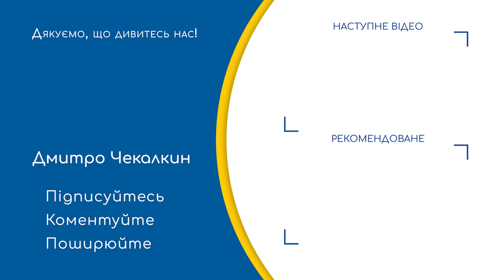Соловьев не выдержал: ментальное здоровье Путина вызывает вопросы | ПАРЕБРИК NEWS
Юмористическая программа, высмеивающая российскую реальность:

Сатирическое шоу, которое с юмором раскрывает особенности мышления людей, слепо верящих пропаганде. В центре внимания — одиозные фигуры, такие как Киселёв, Соловьёв, Симоньян, Путин, Шойгу, Конашенков, Скабеева, Попов, Прилепин, Захарова, Мединский и другие.

Программа высмеивает абсурдность пропагандистской машины и её влияние на общество, заставляя зрителей задуматься над тем, что обычно воспринимается как данность.

🗹 Підтримка роботи канала Дмитра Чекалкина : ПриватБанк 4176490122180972